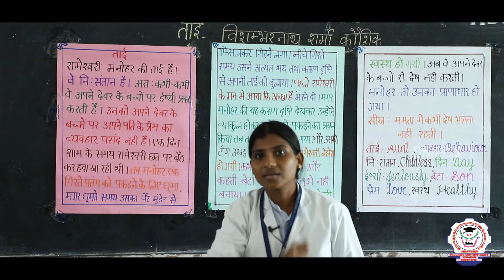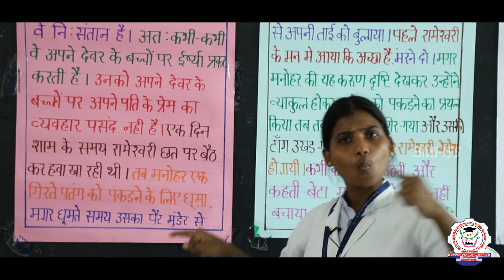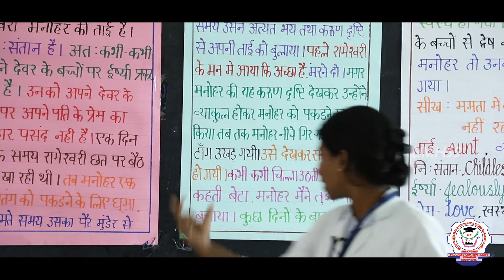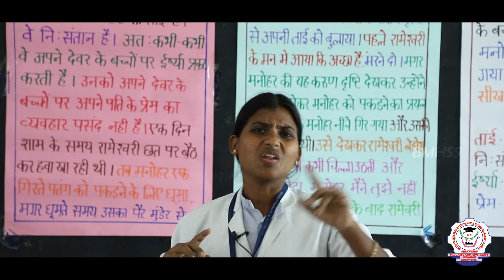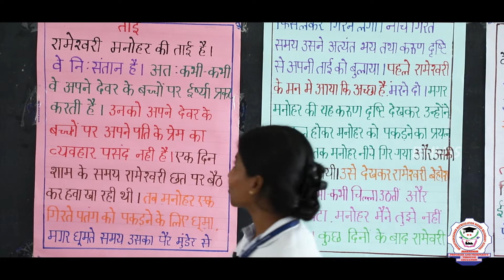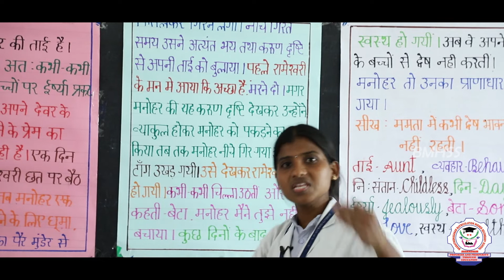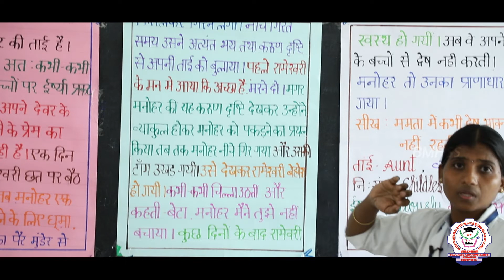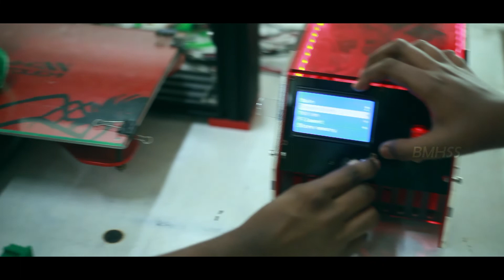Hindi | Class 04 | Exam 02 | Madhyama | Bharathidhasanar Matric Hr Sec School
Class 04  Hindi - Exam 02 , Madhyama  explanation in Hindi